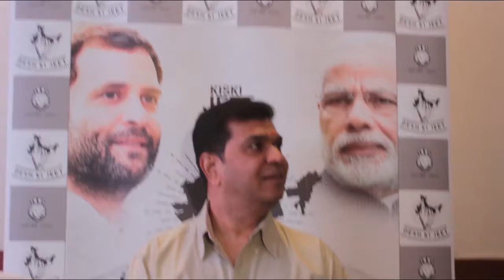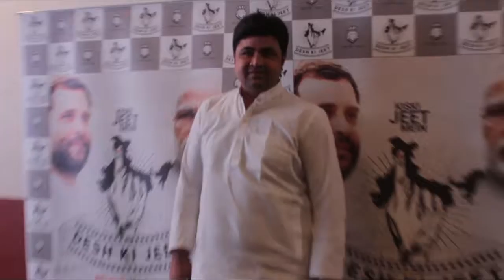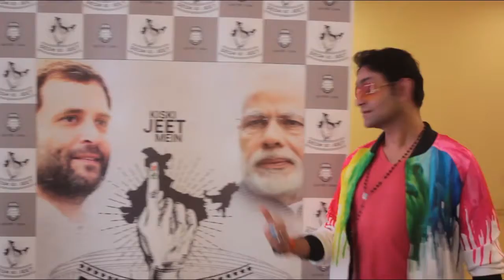Waseem Amrohi Founeder & CEO Inking Ideas - Intesab Husain - Nishant Jethi